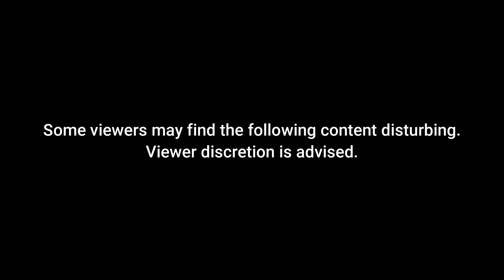Paul Martin Andrews survivor story.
Paul is a 13 year old boy who went missing in the winter of 1973. Richard Ausley was his abductor.